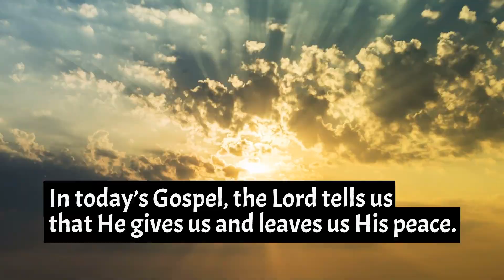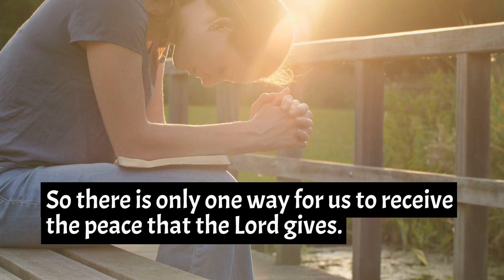1MinHomily May 22 1